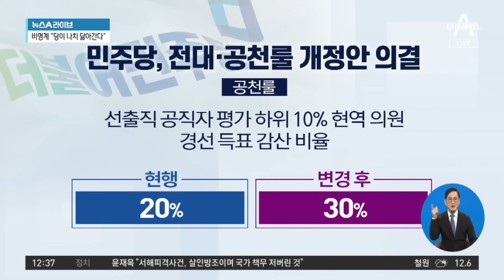민주, ‘전대·공천룰’ 개정안 의결…비명계 “당이 나치 닮아간다” | 뉴스A 라이브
민주, ‘전대·공천룰’ 개정안 의결…비명계 “당이 나치 닮아간다”

■ 방송 : 채널A 뉴스A 라이브 (12시~13시 20분)
■ 방송일 : 2023년 12월 8일 (금요일)
■ 진행 : 이용환 앵커
■ 출연 : 류호정 정의당 의원, 서재헌 민주당 대구시당 청년위원장, 서정욱 변호사, 정미경 전 국민의힘 최고위원

[이용환 앵커]
더불어민주당이 어제 당헌이라는 것을 개정을 했습니다. 시청자 여러분들 이 당헌은 무엇이냐면 우리 대한민국 사회의 가장 으뜸의 법은 헌법 아니겠습니까, 헌법. 당에서 헌법 같은 역할을 하는 것이 당헌입니다, 당헌. 그런데 그것을 어제 민주당이 좀 손을 봤어요. 그런데 이 손을 본 내용이 좀 논란이 되고 있습니다. 보시지요. 쉽게 설명을 드릴게요. 민주당이 전대에 전당대회나 공천룰 이 당헌 개정안의 내용을 일부 손을 좀 댔어요. 어떻게 손을 댔느냐. 지금 현행은 좌측을 한 번 보시면 대의원 1표가 권리당원 60표랑 같습니다. 그렇지요? 그다음에 변경 후는 그러면 대의원 1표가 권리 당원 20표 미만으로 줄어드는 거예요. 그런데 다들 아시는 바와 같이 권리당원은 소위 이재명 민주당 대표 체제가 되면서 개혁의 딸, 개딸들이 많이 유입이 됐다. 따라서 지금 권리당원의 상당수는 개혁의 딸, 개딸들이다. 이런 분석이 나오고 있는 것이지요.

그래서 지금 밑에 한 번 봐주시죠, 그래픽에. 이것이 핵심인 것이에요. 개혁의 딸, 개딸들 권리당원의 표 가치. 다른 말로 하면 표 비중. 다른 말로 하면 표 비율을 세 배 이상 증가시킨다. 개딸들의 표 가치 비중, 비율을 세 배 이상 점프. 증가시킨다. 그러니 비명계에서는 아니 이거 말이에요 지금 개딸들의 입김을 너무 지금 세게 허용해 주는 것 아닙니까. 이런 반발이 나오고 있는 것이지요. 또 하나 있습니다, 손 댄 것이 보시지요. 민주당 국회의원들이 있을 것 아니겠습니까. 그러면 평가를 해가지고 하위 그룹에 있는 10%의 현역 의원들에게 경선을 이제 하게 되면 감산을 하는 거예요. 마이너스를 주는 것이죠, 마이너스. 그런데 지금까지는 그 마이너스하는 비율이 20%였어요. 변경 후는 어때요? 10% 올라가있죠? 30%까지 불이익을 주겠다. 이렇게 당헌에 손을 좀 댄 것입니다. 개정을 한 거예요. 그러자 더불어민주당이 속된 말로 발칵 뒤집혔습니다. 이재명 민주당 대표, 이렇게 주장했습니다. 들어보시지요. 이재명 민주당 대표도 스스로 이야기를 하죠. 당원들의 의사가 많이 반영되는 쪽으로 이렇게 바뀌어야 합니다라고 했는데. 실제로 어제 그렇게 당헌이 개정이 됐습니다.

그런데 이 당헌을 개정하는 어제 회의가 민주당에서 있었는데 지금 제가 말씀드린 것처럼 당헌을 개정하려는 움직임이 나타나자 비명계 의원들은 이재명 민주당 대표가 회의석상에 앞에 있었는데 이재명 대표 면전 앞에서 면전에서 이러한 쓴소리들을 뱉어냈습니다. 한 번 들어보시지요. 비명계 의원들이 쓴소리를 하고 있는 저 상황. 맨 앞줄에는 이재명 민주당 대표가 앉아있는 상황이었습니다. 그래서 지금 이 논란은 권리당원의 투표 반영의 비중을 확대하는 것. 3배 이상 점프. 이렇게 높게 비중을 확대하는 것은 이것이 다음 전당대회에 대표 뽑는 선거에서 친명계가 장기집권을 하려는 지금 포섭 아닙니까. 상황에 따라서 이재명 대표 한 번 지금 더 하려고 하는 거 아니에요. 이런 지적. 그리고 현역 의원들 평가해가지고 30%까지 불이익 주겠다는 것. 비명계 의원들 앞으로 공천 과정에서 불이익 주려고 하는 것 아닙니까. 이런 논란이 불거지고 있는 것인데. 류호정 의원님은 어떤 견해를 가지고 계신지요.

Timestamp
■ 0:01 민주당, 어제 '전당대회·공천룰' 개정안 의결
■ 7:28 이재명, 비명계 격렬 반발에…"결론에 따르면 돼"

〈평일〉
08시 00분 라디오쇼 정치시그널 (유튜브 라이브)
08시 50분 김진의 돌직구 쇼
10시 20분 김진의 더라방 (유튜브 라이브)
12시 00분 뉴스A 라이브
15시 50분 강력한 4팀
17시 20분 뉴스TOP10
19시 00분 뉴스A

〈주말〉
12시 00분 토요랭킹쇼·뉴스A 라이브
17시 40분 뉴스TOP10
19시 00분 뉴스A

〈평일〉
08시 00분 라디오쇼 정치시그널 (유튜브 라이브)
08시 50분 김진의 돌직구 쇼
10시 20분 김진의 더라방 (유튜브 라이브)
12시 00분 뉴스A 라이브
15시 50분 강력한 4팀
17시 20분 뉴스TOP10
19시 00분 뉴스A

〈주말〉
12시 00분 토요랭킹쇼·뉴스A 라이브
17시 40분 뉴스TOP10
19시 00분 뉴스A